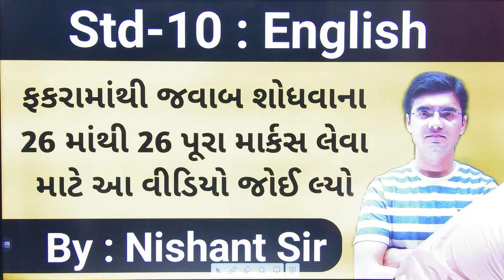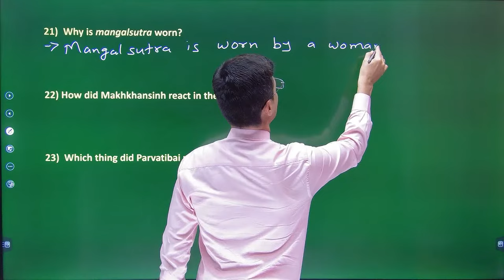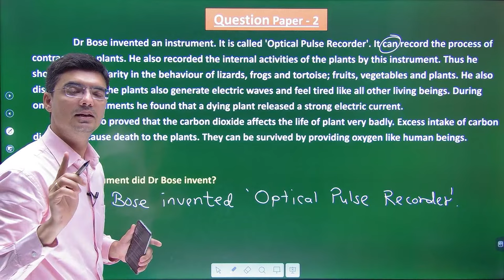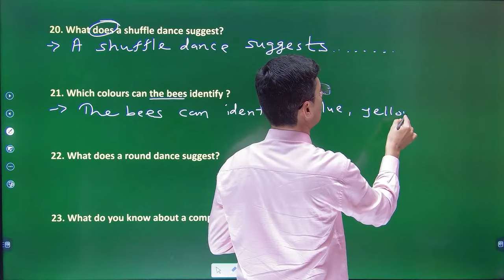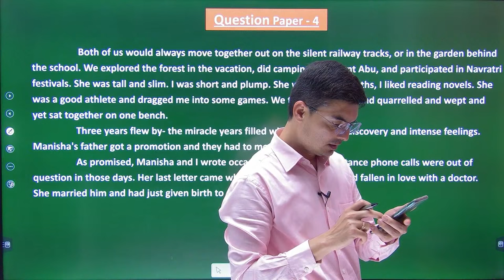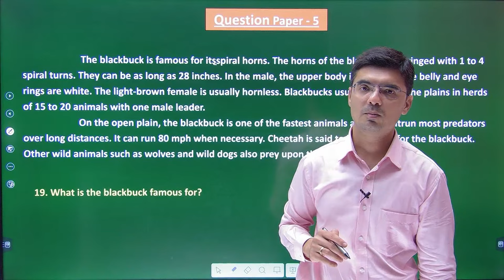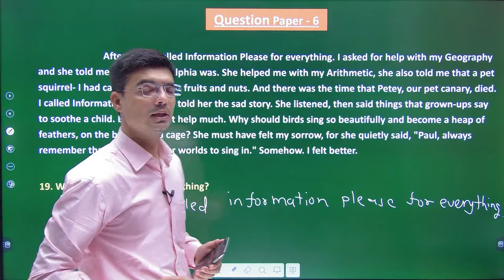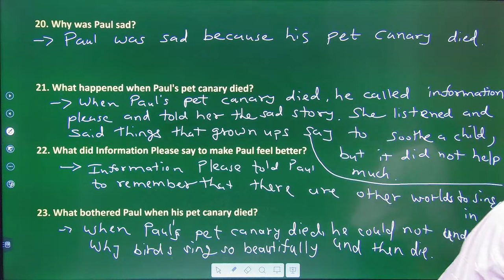Std 10 English | How to write answers from paragraph | Comprehension | By Nishant Katira